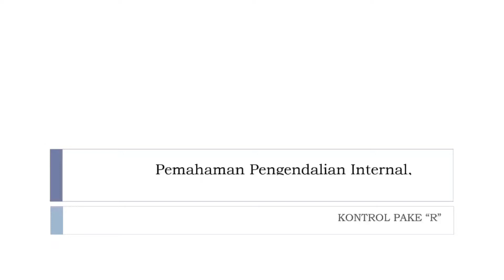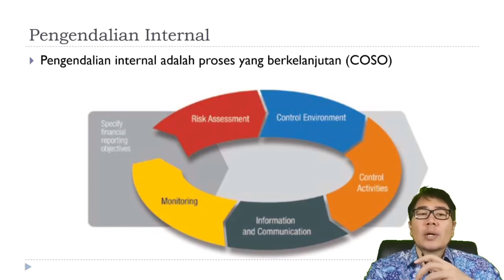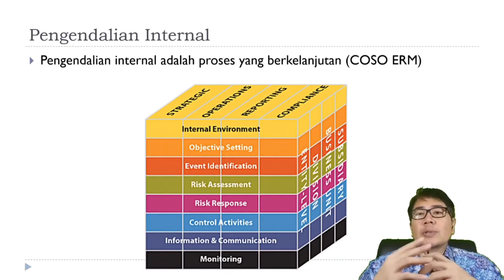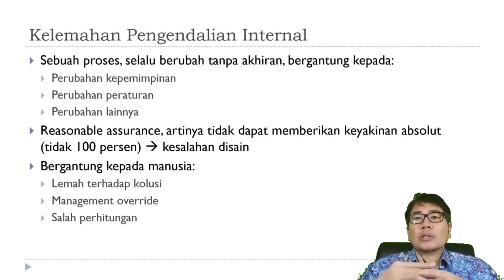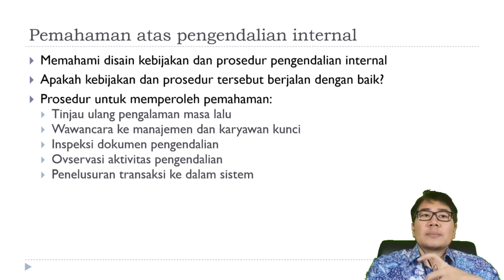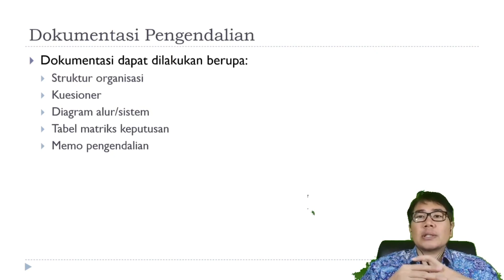Pengauditan 6: Pemahaman Pengendalian Internal